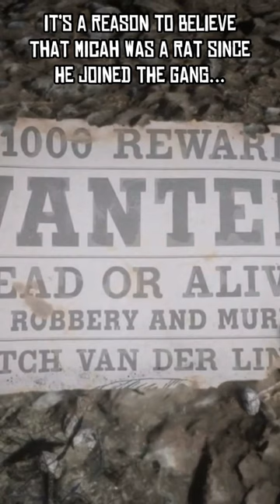This Proves That Micah Was A Rat All Along!